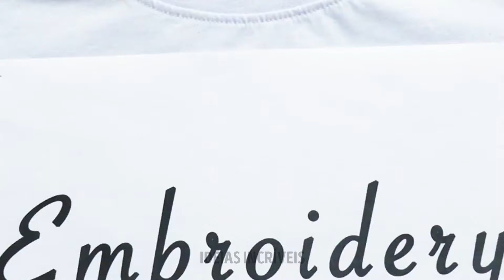38 IDEIAS LEGAIS PARA MELHORAR AS SUAS CAMISETAS CHATAS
COMO RENOVAR AQUELAS CAMISETAS CHATAS

Aqui está uma nova coleção cheinha de truques para roupas e que você deveria experimentar imediatamente! Confira como criar várias impressões em suas camisetas chatérrimas usando coisas comuns, como papel carbono ou papel crepom colorido! Você não precisa ser um artista ou uma designer de moda para transformar suas camisetas antigas em algo incrível! Simplesmente adoramos a primeira ideia: pegue uma folha de monstera e cubra com tinta acrílica e depois coloque sobre a sua camiseta, pressionando levemente. Deixe por um minuto e retire. Uma idéia ainda mais surpreendente é desenhar uma imagem com gizes de cera em um pedaço de papel-lixa e colocar a superfície com a imagem virada para o lado da camiseta e passar a ferro. É uma maneira muito legal de decorar asa suas camisetas!
Aprenda a tingir uma camiseta velha ou chata com nossos tutoriais completíssimos e com o passo a passo. Você pode usar diferentes técnicas de tingimento e também usar diferentes maneiras de tingir o tecido de uma forma mais natural, como por exemplo, usando um pouco de corante alimentar. Você precisará de duas ou três cores de corante alimentar e colocá-las em uma bandejinha de cubos de gelo. Congele. Em seguida, pegue uma camiseta branca e coloque cubos de gelo sobre ela e deixe derreter. Uma impressão muito legal está prontinha! O próximo truque é muito legal! Você pode fazer um corante de tecido usando papel crepom. Corte-o em tiras, coloque em uma tigela e despeje água fervente dentro. Espere um pouco e remova o papel. Assim, você pode facilmente fazer impressão em espiral ao estilo tie-dye. Coloque sua camiseta em uma superfície plana e aperte o tecido no centro e gire para formar uma espiral. Você pode usar um garfo para obter essa forma de espiral. Despeje o corante e espere alguns minutos. Prontinho!
Você pode facilmente criar um top de renda muito elegante usando aquele seu top ou sutiã chato. Você precisará costurar as rendas por cima assim como mostramos. Assista ao nosso tutorial passo a passo e veja como fazer.

MINUTAGENS:
00:09 Como decorar uma camiseta velha
00:20 Faça uma impressão caseira com folha de monstera
01:47 Impressão em tie-dye
02:30 Impressão em tie-dye espiral
03:04 Como criar um top elegante